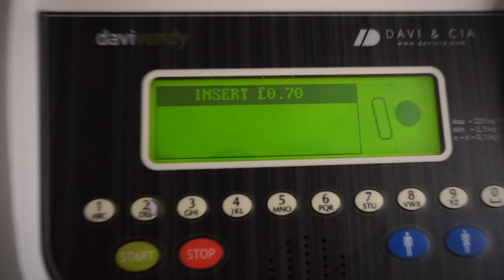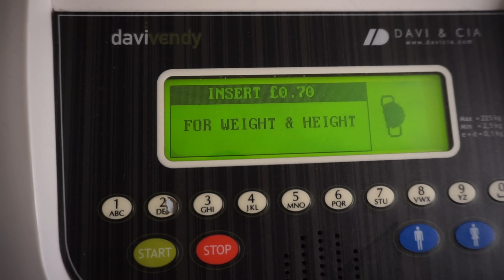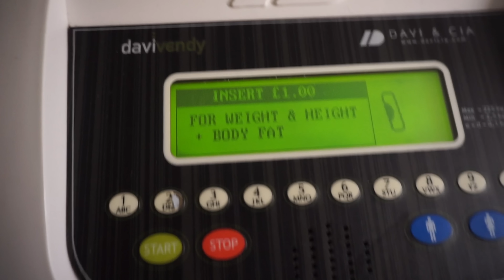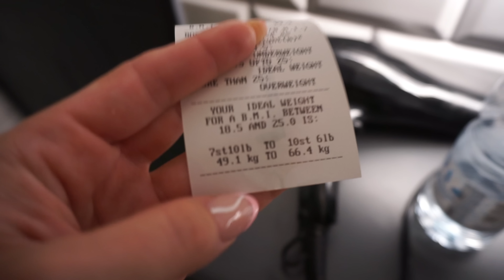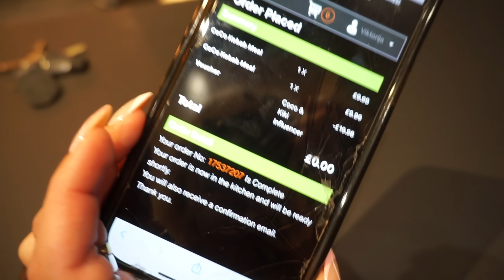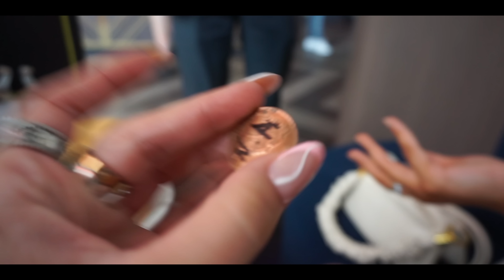VLOGAS #67 / Savaitgalis su draugais, einam OUT , prisigeriau 😱🥂🎉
Tik šitame kanale video keliami kiekviena savaite! :)